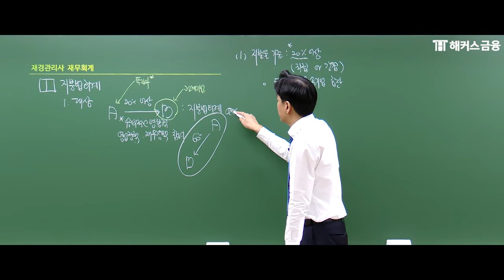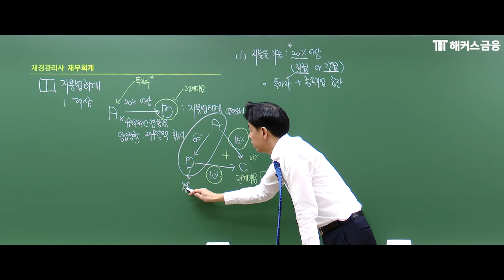[재경관리사] 재무회계 핵심정리ㅣ지분법회계 ②ㅣ해커스 김원종 재경관리사재무회계 재경관리사강의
🥇 1위 해커스금융 재경관리사 재무회계 🥇
현직 회계사 김원종 교수님의 '재경관리사 재무회계' 핵심정리!

쉬운 예시를 통한 이해와 수다하듯 유쾌한 강의!
🥇재경관리사 만족도 1위 '김원종 교수님'의 재무회계 ★

 ▼  해커스 '재경관리사 수강료0원반' 총 6가지 헤택! ▼
✔ 두 번의 환급기회, 시험 합격시 수강료 0원!
✔ 매일 선착순 50명, 기초회계 교재+인강 무료!
✔ '이론 모의고사 해설강의'로 이론 마무리!
✔ 주관처 제공 연습문제 무료 특강!
✔ 회계사·세무사 입문강의 무료 수강권 제공!

*2015 대한민국퍼스트브랜드 대상 금융 부문(한국소비자포럼)
*만족도 1위: 재경관리사 5월 환급자 대상 설문조사 결과(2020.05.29~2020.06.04)